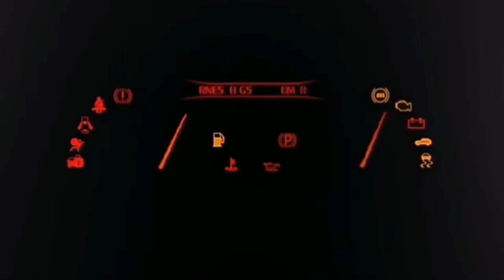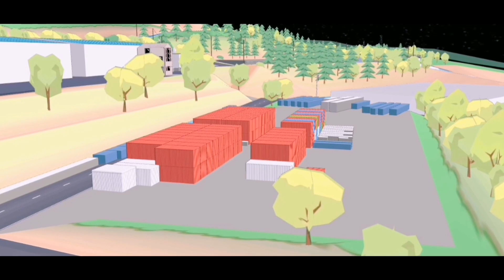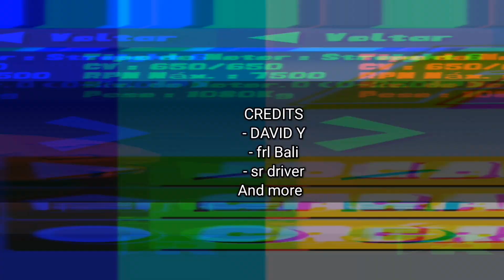FR LEGENDS MOD PACK V.0.3.2 | RX7 VEILSIDE | CORVETTE | LAMBORGHINI | GTR35 |BMW M4 | E36 |GAMEPLAY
FR LEGENDS MOD PACK V.0.3.2 | RX7 VEILSIDE | CORVETTE | LAMBORGHINI | GTR35 | BMW M4 | MEIHAN | E36 |GAMEPLAY

- NIGHT MOD
- OSAKA MOD MAP
- EBM CIRCUIT HD
- SCHOOL COURSE HD
- FULL MEIHAN
- GRANGE HD
- ALL MAPS HD

MOD CARS
- TRUCK
- FORTUNER
- COROLA
- BMW M4
- RX7 VEILSIDE
- HIACE
- LAMBORGHINI
- CORVETTE
- RTX ON
- CEFIRO
- REAL SIZE

MOD INTERCOOLER
- ALL CARS

MOD RIMS
- ALL CARS

MOD INTERIOR
- ALL CARS

- FORMULA DRIFT
- MIATA BLOWER KIT
- ROCKET BUNNY
- TWIN TURBO

CREDITS
- FR LEGENDZ
- KN EDITS
-  ZN MODS
- SAL CUSTOM
- PACK MAN GUY
- SEWERBOY
- LOAN 382
- SKIN FR LEGENDS
- ZN._.3D
- NEON MATES
- 2FAST
-LOWEN SLOW
- ZRB CUSTOM
- KIUMAN
- ACRUX A
- FRL BALI

DOWNLOAD
- MEDIA FIRE
- DRIVE

It's v0.3.2 have unlimited coin and money

i will show you the gameplay to  MIJEN

📥DOWNLOAD MY LIVERY

🔰FR LEGENDS MOD LIVERY V.2.9 | HANKOOK S15 | FREE CODES | ESPECIAL 1.5K SUBS | GAME

fr legends mod apk terbaru,
fr legends mod apk new update,
fr legends mod terbaru,
fr legends mod 0.3.2,
fr legends mod terbaru 2022,
fr legends 0.3.2,
download fr legends mod apk,
download fr legends mod,
download fr legends mod apk terbaru,
download fr legends mod apk terbaru 2022,
download fr legends mod apk 0.3.2,
download fr legends mod pack,
Fr Legends update,
Fr Legends terbaru,
apk fr legends terbaru,
new apk fr legends 2022,
apk fr legends 2022,
Fr Legends 0.3.2 apk,
Fr Legends miata livery, JOAQUIM PLAYER fr legend,
Fr Legends terbaru 2022,
apk fr legends 0.3.2 better wheels,
better wheels Fr Legends,
Swap Engine Fr LEGENDS,
fr legends mod,
fr legends map japanese urban,
fr legends mod,
fr legends game,
fr legends bi turbo,
fr legends bmw,
fr legends gunsai,
fr legends mod pack,
fr legends mod v0.3.0,
fr legends mod codes,
fr legends mod pack no pass,
fr legends mod pack v.0.3.0,
fr legends como jogar,
fr legends como colocar plots,
fr legends drag mod,
fr legends itasha livery,
fr legends r31 mod car,
fr legends Hack mod cars,
fr legends drag mod map,
fr legends extreme mod,
fr legends extreme bodykits,
fr legends extreme mod pack,
fr legends extreme mod apk,
fr legends extreme kits mod,
fr legends tiktok keren,
fr legends codes livery,
fr legends update mod,
fr legends gameplay,
fr legends how to get money,
fr legends gtr 35 mod,
fr legends r33 mod,
fr legends mustang mod,
fr legends 300zx mod,
fr legends laurel mod,
fr legends mod apk media fire,
fr legends mod pack V.0.3.2
fr legends mod | ferrari
 fr legends mod | E36
fr legends mod | er34
fr legends mod | 350z
fr legends mod | 890hp
fr legends mod | rims
fr legends mod | porshe
fr legends mod pack | ferrari
fr legends mod pack | E36
fr legends mod pack | er34
fr legends mod pack | 350z
fr legends mod pack | 890hp
fr legends mod pack | rims
fr legends mod pack | porshe
joaquim player